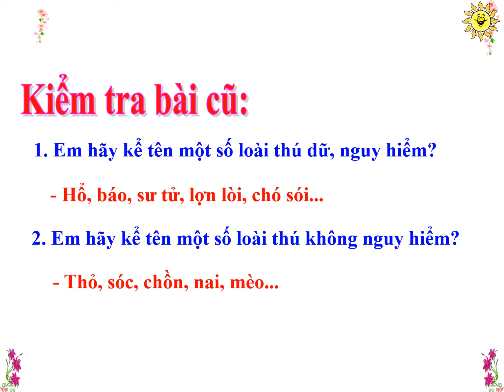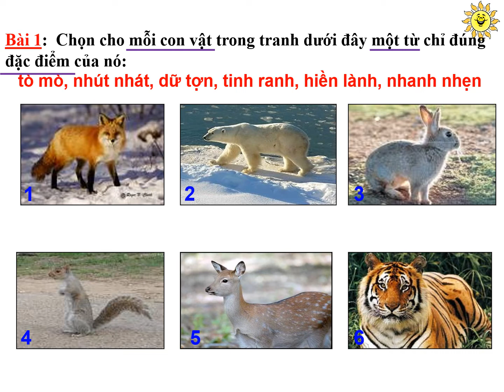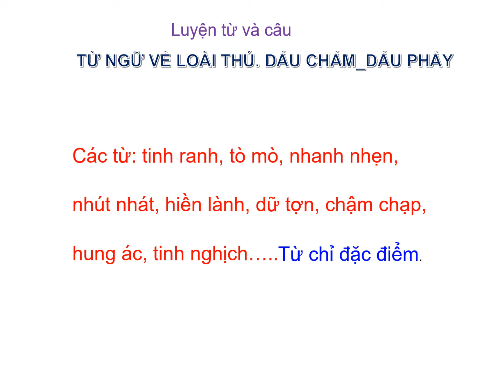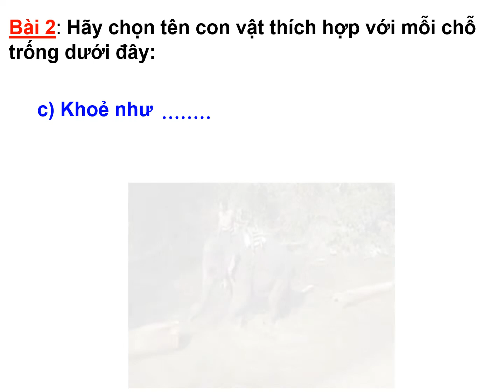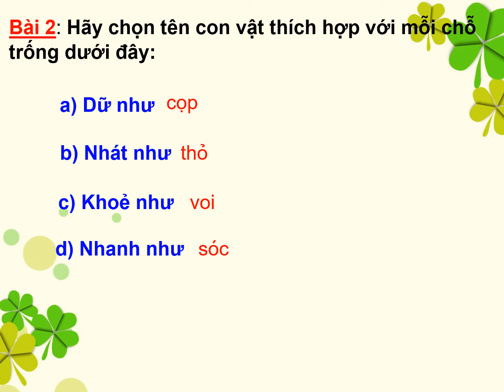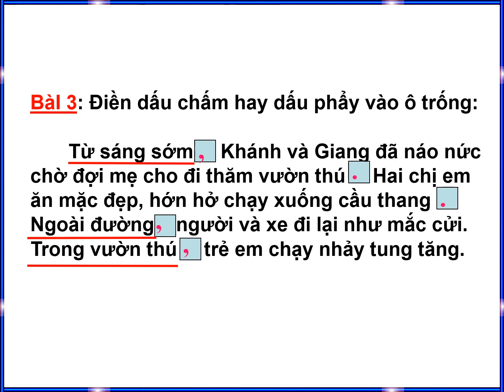Luyện từ và câu Tuần 24 - Từ ngữ về loài thú - Dấu chấm, dấu phẩy